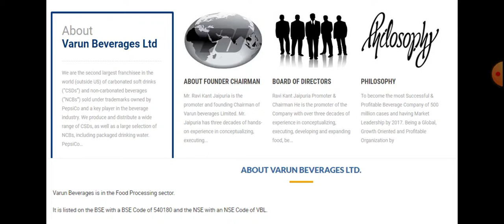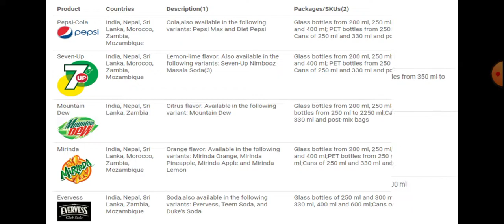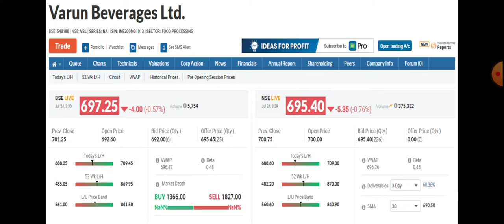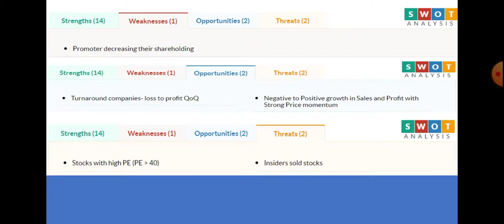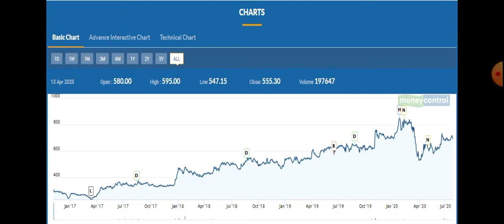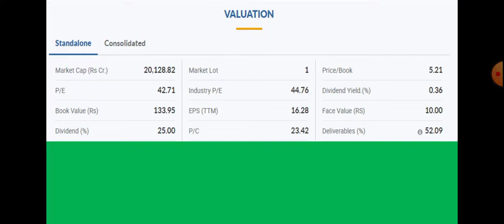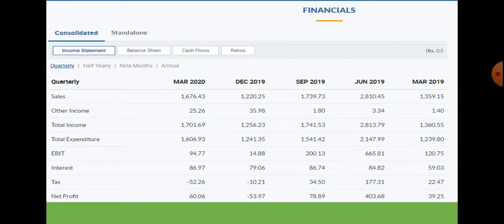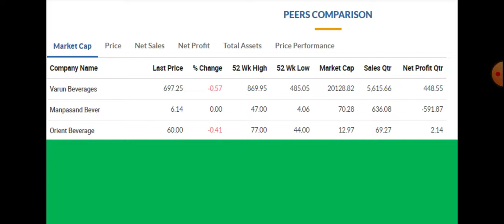WHAT IS THE BUSINESS LINK BETWEEN PEPSICO AND VARUN BEVERAGES ??? || SHARE MARKET || IN TAMIL !!!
In this video you will come to know about the business link between the pepsico and varun beverages so that you will understand the business between them so that we can make investment in this company to achieve financial free life to lead the luxury !